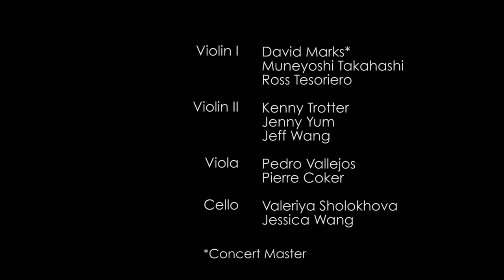Mathnawi III, 2149-53